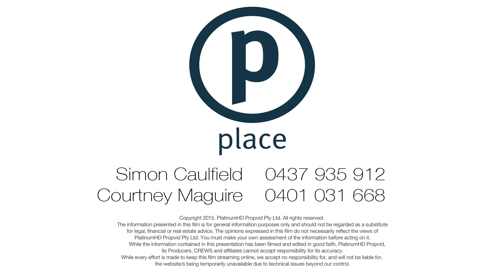SOLD | Residence 6/110 Main Street Kangaroo Point | YUNGABA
Simon Caulfield & Courtney Maguire Present | 6/110 Main Street, Kangaroo Point | YUNGABA
4 Bed | 3 Bath | 2 Car | 452M2

Spanning over 452m2 of sophisticated living, Residence Six exhibits contemporary finishes with a traditional style of yesteryear.

The expansive floor plan includes three spacious bedrooms each located in separate corners of the first floor. All three bedrooms feature an abundance of storage and natural light, built in robes, plush carpet and high ceilings. Both the master suite and second bedroom capture views of the gardens and Brisbane River, and boast their own ensuites. Also located on the first floor is the living and dining area which surround the gourmet galley kitchen. Complete with ample storage, an island bench and an entire suite of high quality Miele appliances befit this significant residence.

Flowing from the living and dining onto the vast private outdoor terrace offering a tranquil aspect over the protected heritage gardens and grounds of Yungaba, the space is completed by the impressive backdrop of the Brisbane River.

This stunning piece of heritage presents great flexibility for empty nesters or growing families seeking timeless style and space. From the unlimited options of the 90m2 cellar/kids retreat/multi-purpose area which includes the existing laundry, to the office and sitting room which could be a potential fourth bedroom.

An exquisite spiral staircase rises towards the turret level, where buyers are presented with an additional living space and stunning 360˚ views through heritage awning windows.
A complete lock up side-by-side garage with additional storage is accessed via the secure winding driveway framed by manicured gardens and the Story Bridge.

This historic, prestigious riverside development comes complete with a residents’ gym, infinity lap pool and over 3,000m2 of private manicured gardens for occupants to enjoy.

Perfectly located in the centre of the Kangaroo Point peninsula, buyers have instant access to all the delights of this inner city paradise, including the new Howard Smith Wharves precinct with 3 different ferry and city cat options, restaurants, cafés, parks and walking paths that trace the banks of the Brisbane River. Families will appreciate their close proximity to an array of prestigious schools, including All Hallows School, Anglican Church Grammar School and Lourdes Hill College. Only 5 minutes to the Brisbane CBD and 15 minutes to the Brisbane International Airport.

Agents: Simon Caulfield & Courtney Maguire
Simon Caulfield Team - Place Estate Agents Kangaroo Point
Video: Platinum Drones

BRISBANE LUXURY REAL ESTATE | 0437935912 | 291 Shafston Avenue, Kangaroo Point